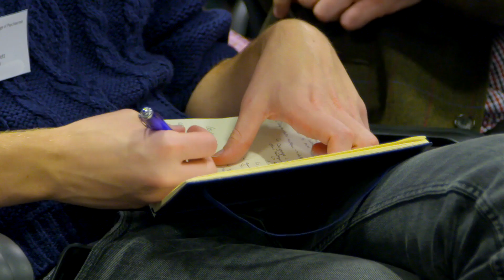Neuroscience Spring Conference 2019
Highlights from the Neuroscience Spring Conference 2019